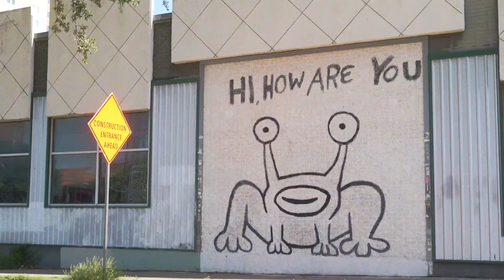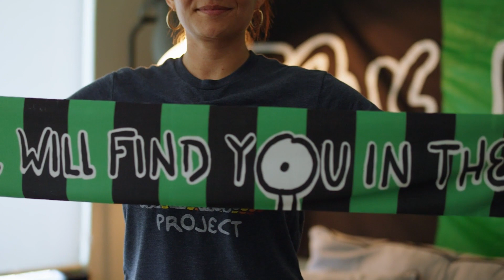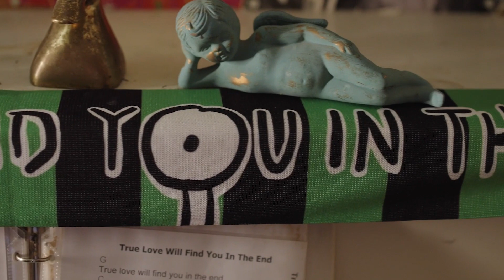The Perfect Match: Daniel Johnston, "True Love" and Austin's Professional Soccer Team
The creative story of how Daniels Johnston's iconic song "True Love Will Find You in the End" became the closing serenade for Austin's first professional sports team.

Director: Aaron Rochlen
Produced by: Aaron Rochlen & Elias Posada
Cinematography: Elias Posada
Narration: Josh Jackson
Graphics/Animation: Joel Corral
Camera Footage: Javier Ortiz Pereyra, Lynae Carrol, Mark Alexin
Photography: Alex Rubio

Interviews: Mateo Clarke, Stephanie Prado Dempsey, Marjorie Johnston, Dick Johnston, Rigo Rodriguez Lira, Harley Hightower

Special thanks to: The Johnston Family, Tom Gimbel, Gaby Navarro, Los Verdes SS